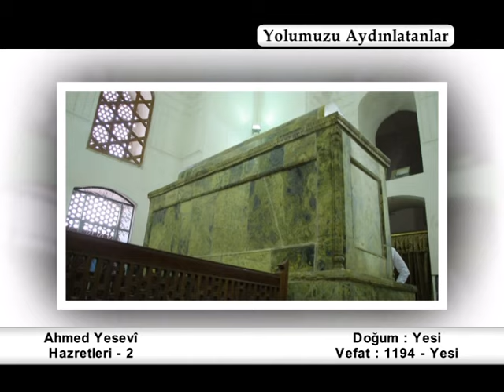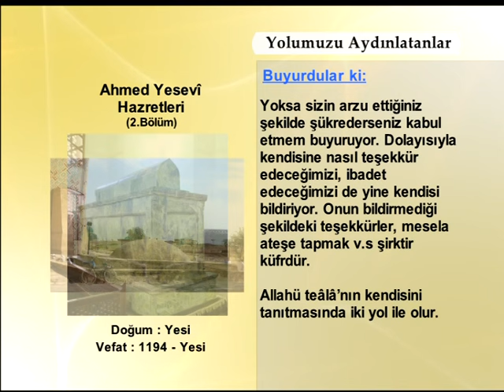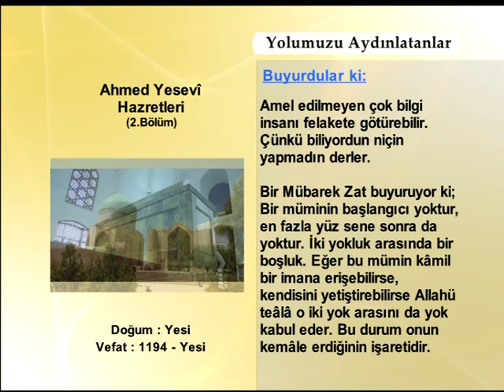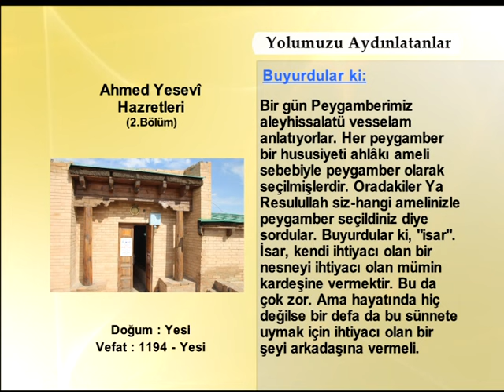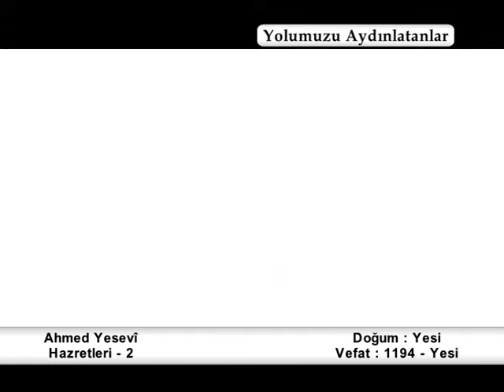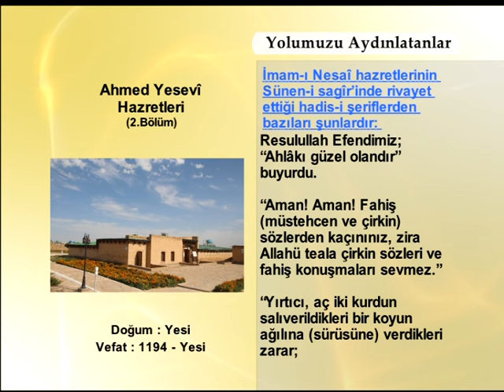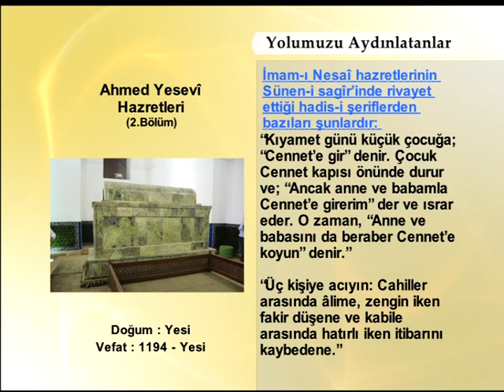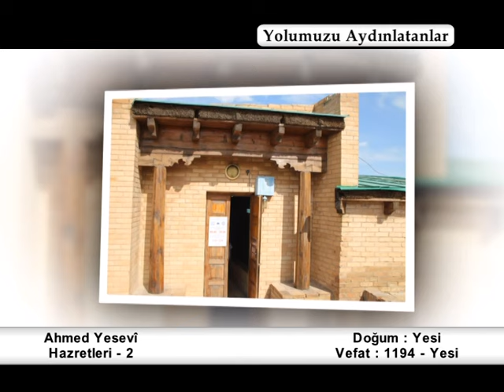Ahmed Yesevi Hazretleri | 2.Bölüm | Yolumuzu Aydınlatanlar